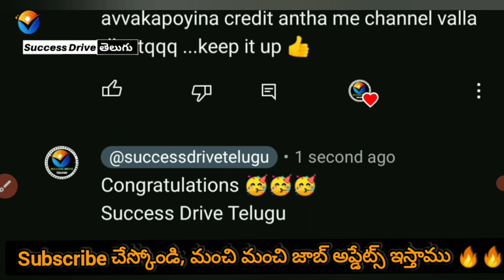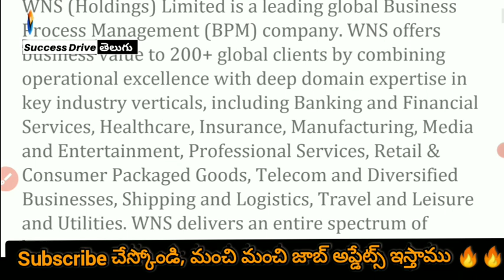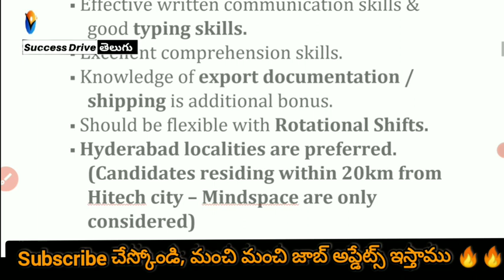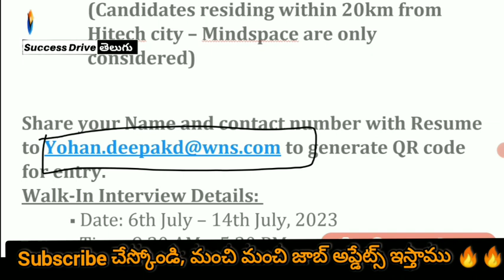WNS Company Job Update for freshers | Success Drive Telugu | Jobs in hyderabad freshers Times Jobs